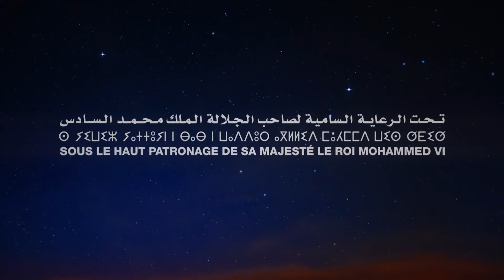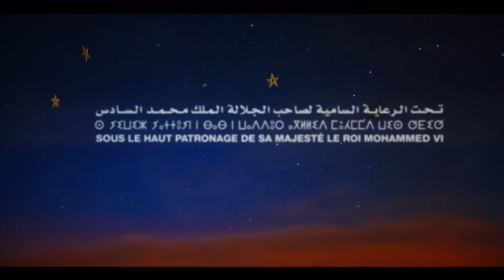Hommage du Festival de Marrakech à JAMES GRAY